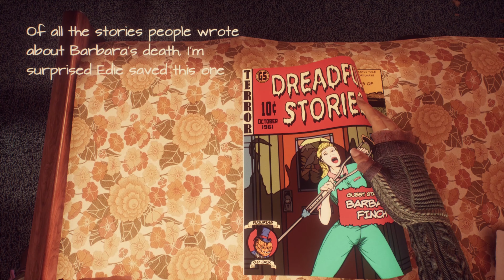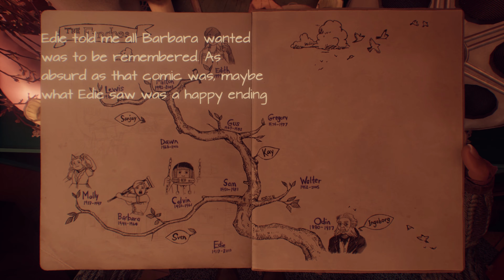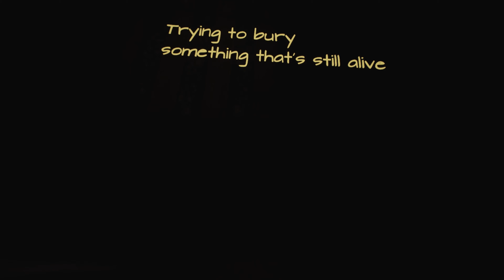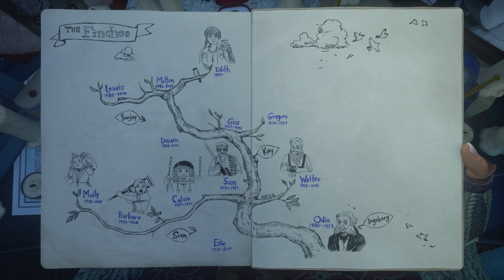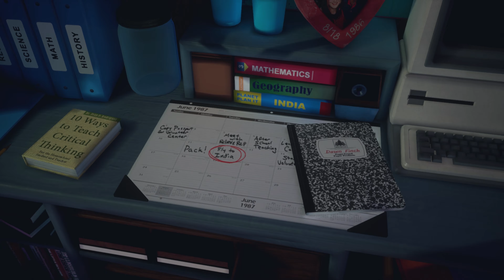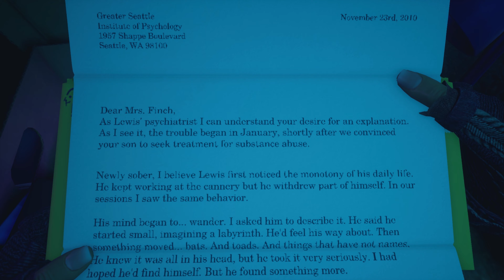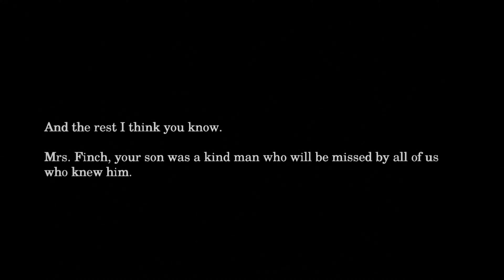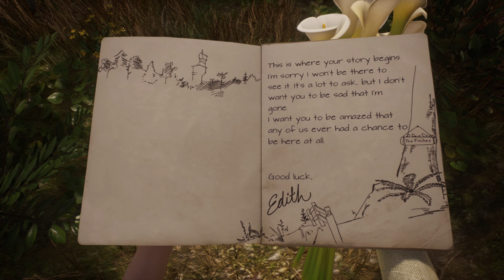THE END OF EDITH FINCH. | What Remains of Edith Finch Ending (No Commentary)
Pls be respectful in the Comments